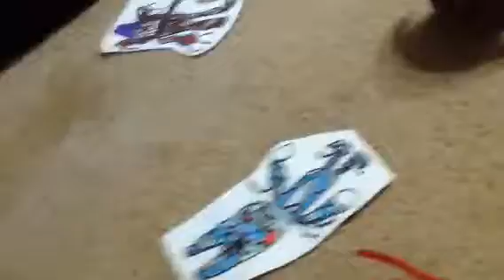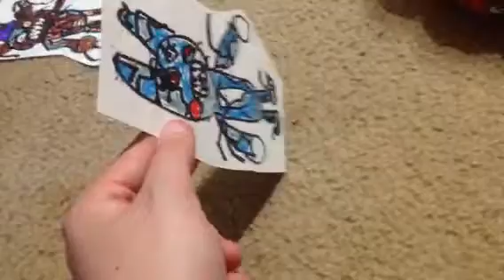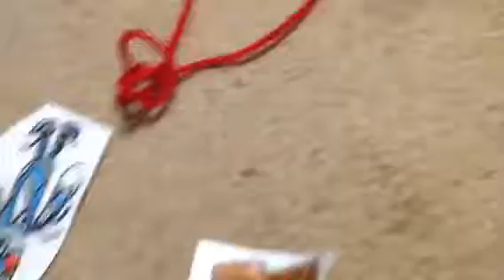Sly & friends ghostbusters 2016 ep 3 part 8/12